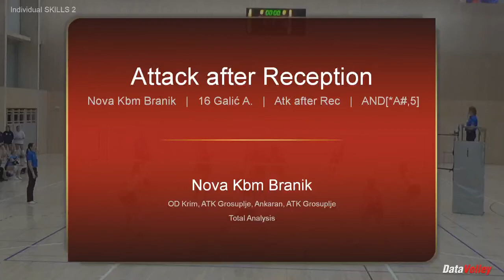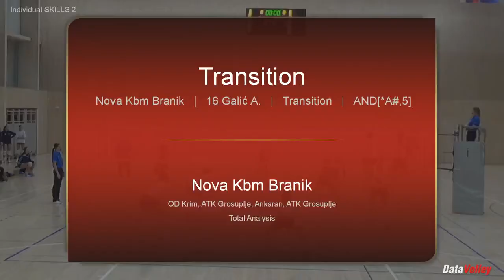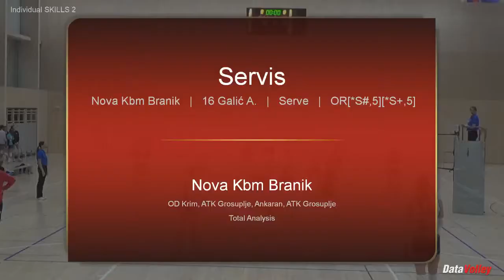Anamarija Galic attack